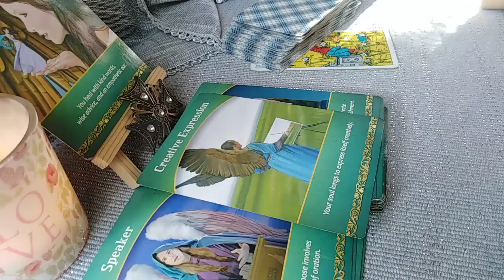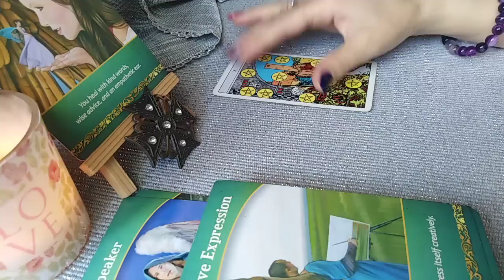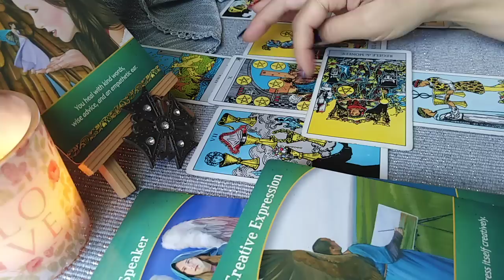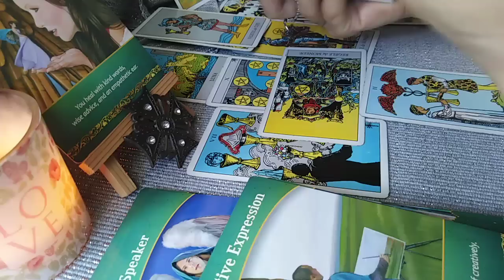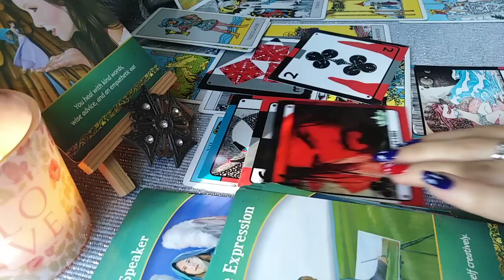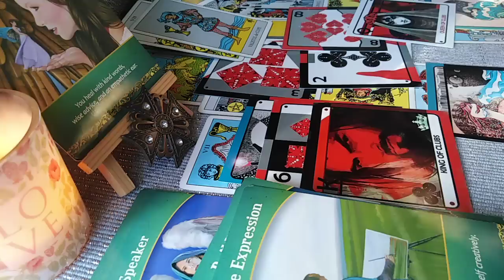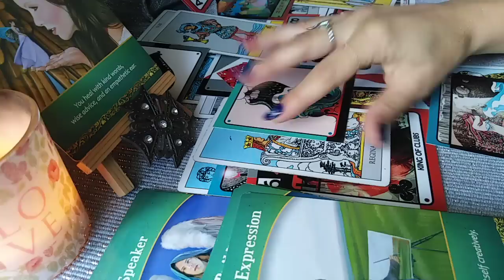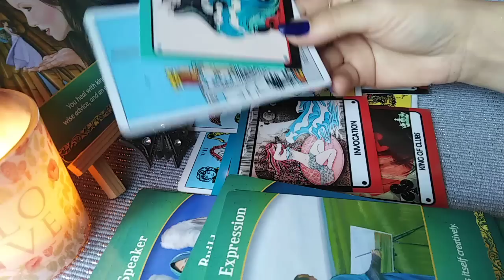GEMENI - 13SEPTEMBRIE/13OCT- Discutia cu Sufletul Pereche/Geaman va Invioreaza si Provoaca